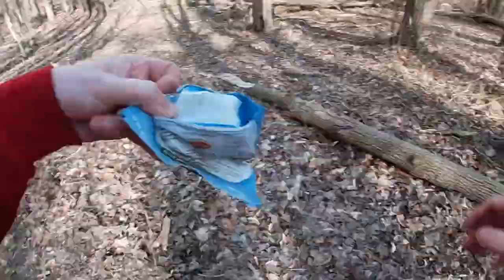Rottweiler Puppy Surprise!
Rottweiler Puppy Surprise! Meet my new Rottweiler Puppy that is my new hiking and camping buddy " Dozer".  This is the dog I've always wanted since I was a kid.  He's a Rottweiler at 10 weeks old in this video.  He will be a big part of my channel and upcoming outdoor adventures that I have planned.  Training is going well and he is loving the outdoors!  Enjoy! :)